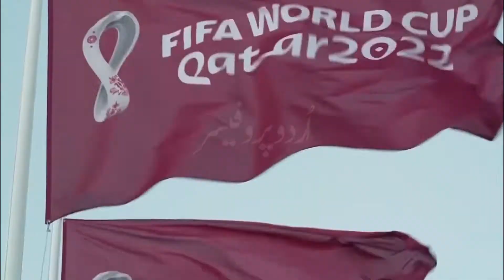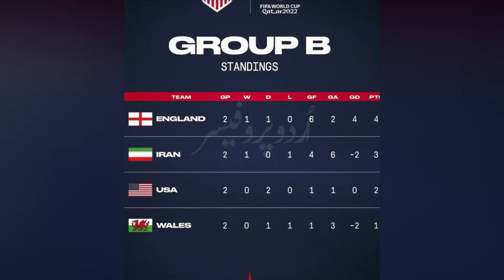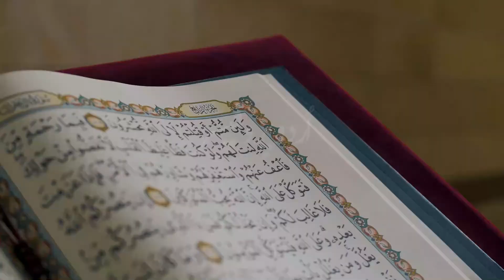Why USA Football Team Remove Name "ALLAH" From Iran's Flag - USA Conspiracy Against Iran????